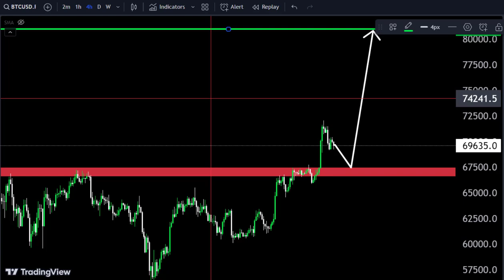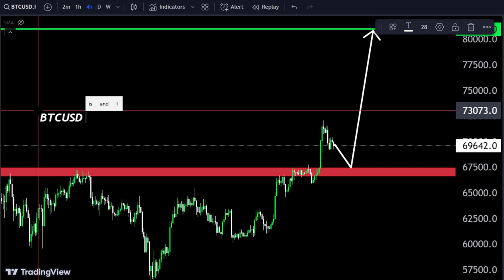Buy or Sell🤷‍♂ BTCUSD Daily Forecast/ Forex trading strategy for beginners goldanalysis gbpjpy cad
Hello Traders
In This Video BTCUSD HOURLY Forex Forecast   By World of Forex
today BTCUSD Analysis 👆
🟢This Video includes_  (BTCUSD market update)
BTCUSD Analysis today | Technical and Order Flow